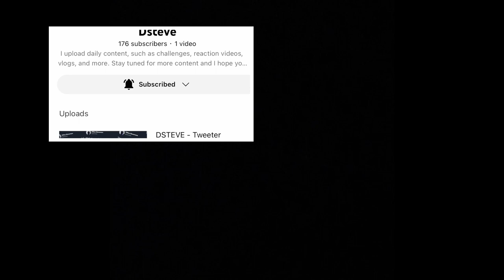C🥒CUMBER 🥒 PRANK IN THE HOOD PART 2